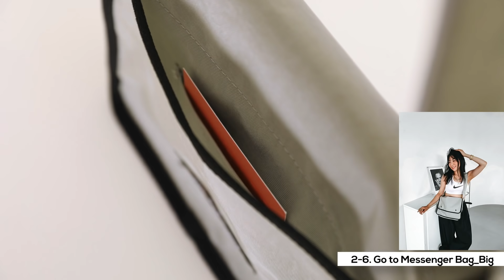Unboxing Jina Kim x Nurihaus box 🎁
I've made some BEAUTIFUL limited merch for you! Available here only!